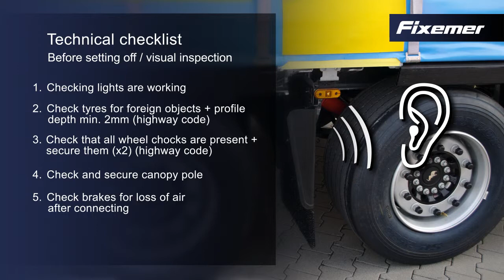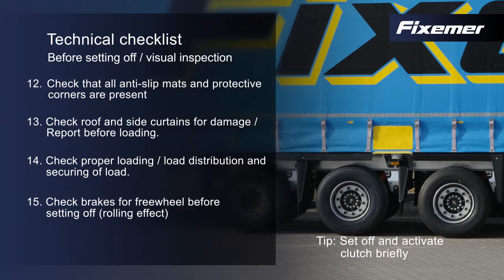Technical checklist / Before setting off / visual inspection (Fixemer Training)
Technical checklist
Before setting off / visual inspection

1. Checking lights are working
2. Check tyres for foreign objects + profile depth min. 2mm (highway code)
3. Check that all wheel chocks are present + secure them (x2) (highway code)
4. Check and secure canopy pole
5. Check brakes for loss of air after connecting.
6. Secure crank for trailer supports
7. Check portal door seals and locking mechanisms
8. Check tarpaulin tension and tighten if necessary
9. Carry out check on lifting roof height, if necessary lower to 2.90 m internal height
10. Check curtain wire and seals as well as end locks
11. Check lashing straps for damage and completeness
12. Check that all anti-slip mats and protective corners are present
13. Check roof and side curtains for damage / Report before loading.
14. Check proper loading / load distribution and securing of load.
15. Check brakes for freewheel before setting off (rolling effect)

Tip: Set off and activate clutch briefly